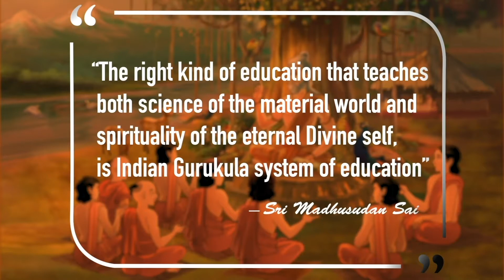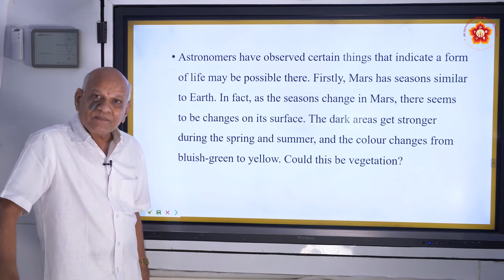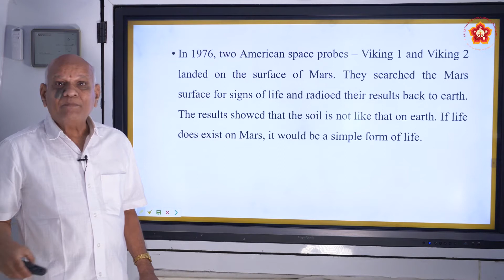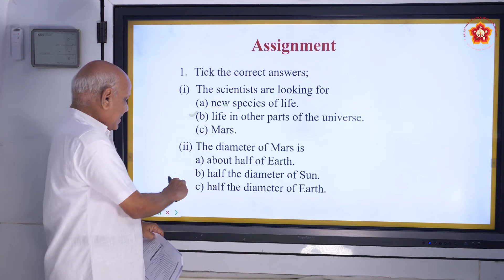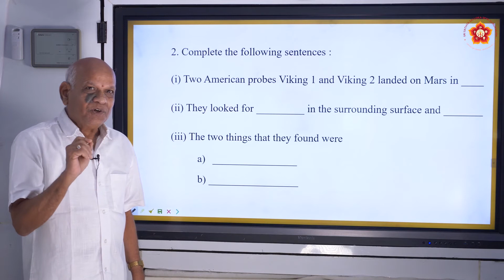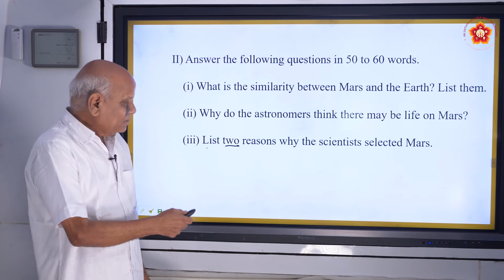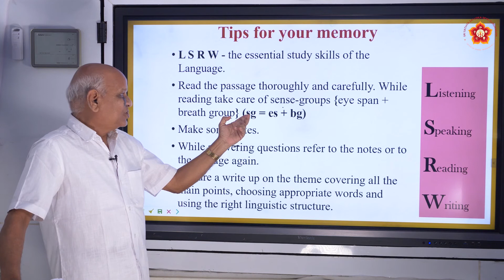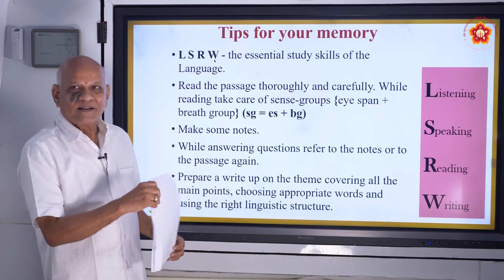Sr. Secondary|NIOS|English|Chapter 3|Reading with Understanding|Dr. B R Kulkarni|Part 2 of 2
Lesson ID:  1153
Grade: Senior Secondary
Subject: English
Syllabus: NIOS (National Institute of Open Schooling)
Chapter No. : 3
Chapter Name: Reading with Understanding
Part  2 of 2